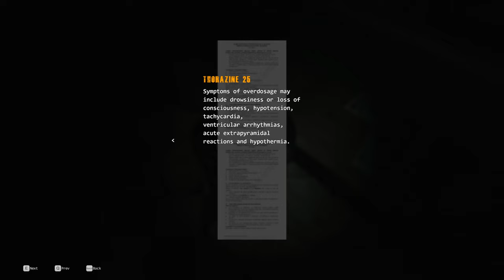HELLSEED: Chapter 1 | Full Game | Walkthrough Longplay | 4K 60 FPS | No commentary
HELLSEED is a horror game where you play as a detective in a haunted house in Italy. You have to find out what happened to a missing doctor and survive the evil forces that lurk in the shadows. The game has realistic graphics, puzzles, action, and a scary atmosphere. You can also customize the game options to suit your style and challenge. Now prepare to enter the house of hell…